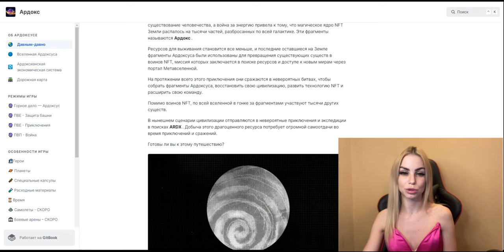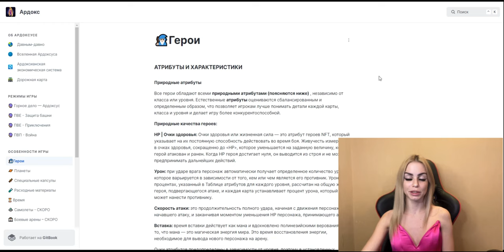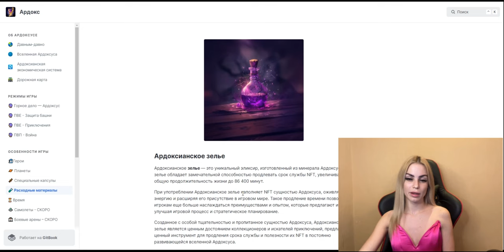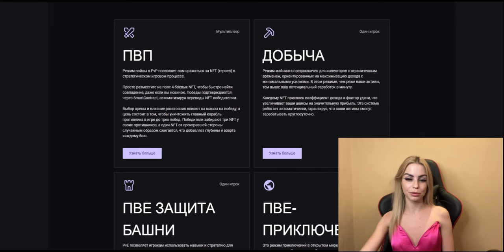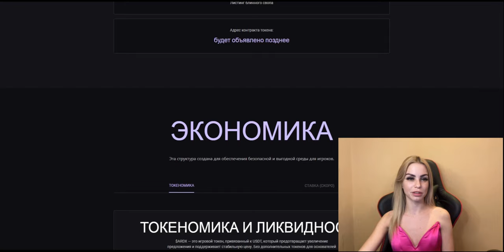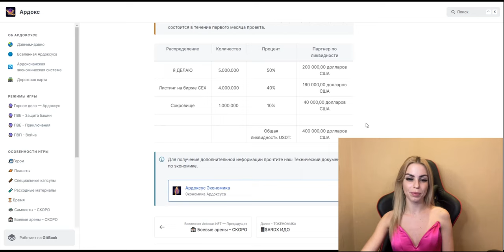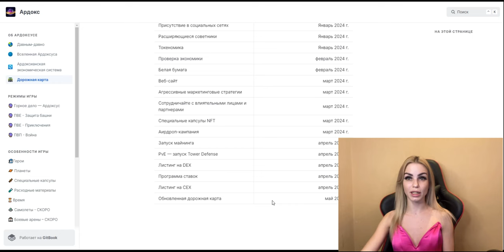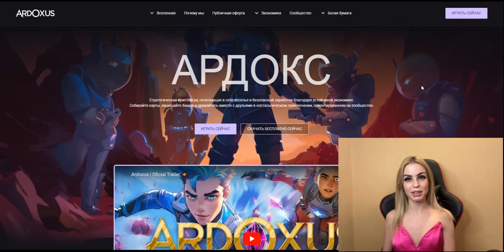Ardoxus - крутая p2e игра, сражайся в галактиках и зарабатывай🚀 Скоро листинг $ARDX🚀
В этом видео я расскажу вам о проекте Ardoxus!
Стратегическая криптоигра, сочетающая в себе веселье и безопасный заработок благодаря устойчивой экономике.
Собирайте карты, защищайте башни и сражайтесь вместе с друзьями в ностальгическом приключении, ориентированном на сообщество